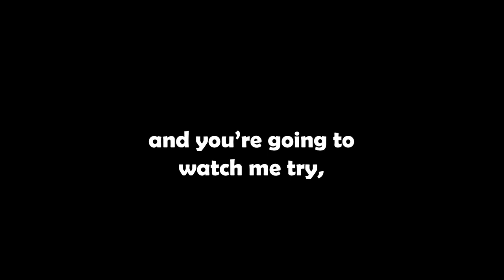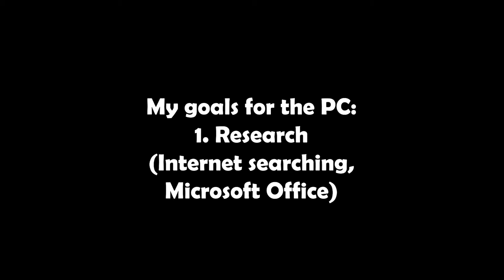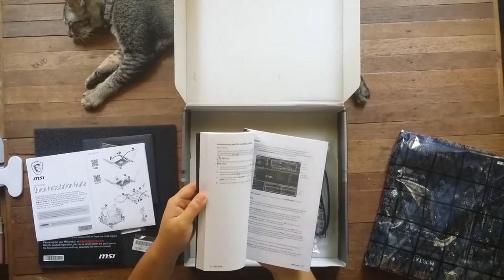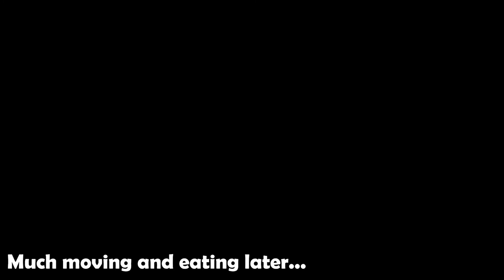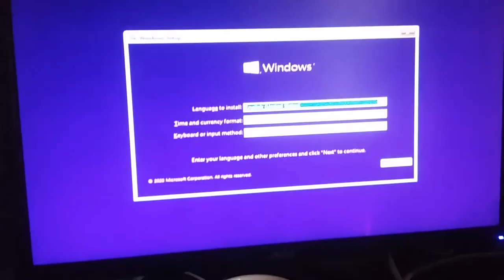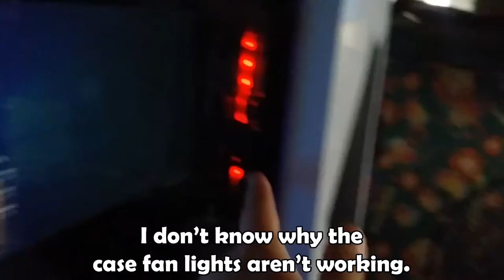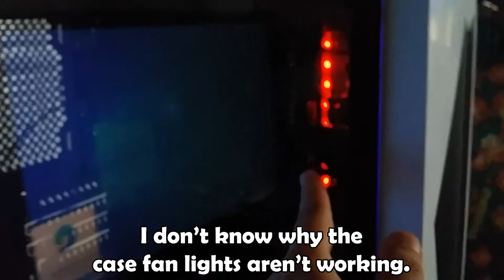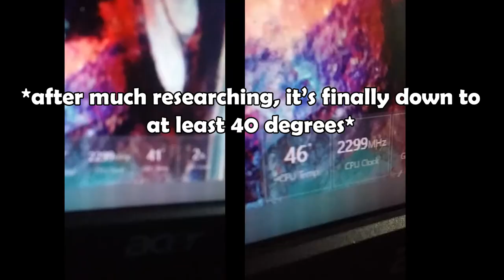Building a PC for the first time (Shopee Build)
All PC Parts (shipping fee NOT included):

HARD DRIVE:
Seagate Barracuda 1TB Internal Hard Disk HDD Barracuda SATA 3.5" ST1000DM010
₱1,948

PC MONITOR:
Pre-Owned 22 inch wide Acer PC Monitor
₱2,200

SSD:
Crucial BX500 240GB 3D NAND SSD Storage SATA Solid State Drive for Laptop / Desktop
₱2,390

PSU:
Cooler Master MWE 650Watts 80+ Standard 230V EU Certified Power Supply, Best Seller, Brand New
₱2,995

WEBCAM
Power Logic 812H 1080P Webcam,1/2.9 2MP Image Sensors,Built-in microphone,Plug and Play webcam.

MOTHERBOARD
MSI B450M MORTAR Max M.2 Socket AM4 DDR4 Motherboard
₱5,199

CHASSIS
Rakk Anyag Tempered Glass Gaming Case Frost
₱1,149

CPU
Amd Ryzen 5 2400G Processor Socket Am4 3.6ghz with Radeon RX Vega 11
₱7,499

KEYBOARD + MOUSE
Zeus MK440 ( Purity ) Wired Keyboard And Mouse Bundle For Office ( Online Exclusive Edition )
₱289

RAM (accidental)
Adata XPG Hunter 8GB DDR4-3000 SO-DIMM for Laptop/Notebook/Mini Pc Memory (AX4S300038G17G-SBHT)
₱2,199

RAM (only suggestion, I got it from a local store)
New Latest Kingston HyperX FURY 8GB 16GB DDR4 2400Mhz/2666Mhz PC4 DIMM RAM Desktop Memory
₱1,950

CASE FANS
Inwin Jupiter 120mm RGB Fan Triple Pack (AJ120, 1800RPM, w/ Controller)
₱1,390

MICROPHONE
Fifine K669B USB Microphone Condenser PC Microphone Vlogging Streaming Microphone M One Enterprise
₱1,899

The entire build totaled around PHP 28k+ (USD 500+).

This took 2 months to edit because I've been stopping every now and then due to work, but I'm so glad it's finally finished. Please let me know if you'd like to see more vlog style videos like these :)